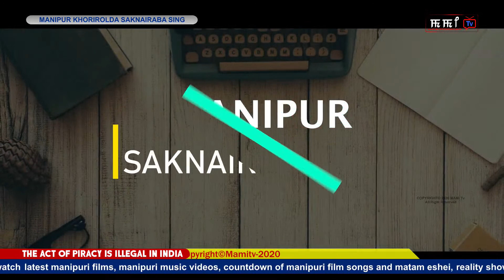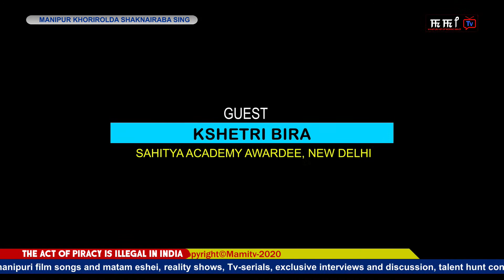MANIPUR KHORIROL DA SHAKNAIRABA SING || KSHETRI BIRA ( Sahitya Academy Awardee, New Delhi )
Programme Host
ARUNBALA

Make-up
ROJITA MAIBAM

Camera
LUWANG THIYAM
RAME HUIDROM

Production Control Room (PCR)
JACK LAISHRAM

Stage & Light
JYOTIN KONGKHAM

VFX & Graphic Design
JYOTIN ELANGBAM

Online Editor
LIKHOMBA MANGANG

Production Manager
YUMNAM KUMARJIT

Programme Executive
PRITAM LC

Producer
OJITKUMAR ELANGBAM

It's a MAMI Tv PRODUCTION